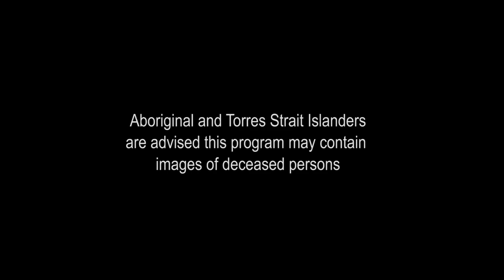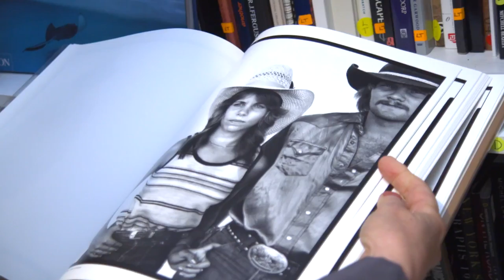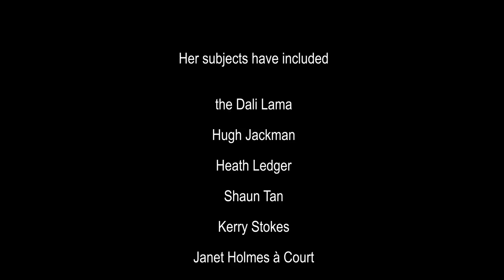Makers: The Artists, their work, their lives Ep 2: Frances Andrijich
Frances Andrijich is one of Australia's finest photographers. Her extraordinary images have earned her a growing national and international reputation. She has produced over a dozen books and won numerous awards for photography. Her subjects have included the Dali Lama, Hugh Jackman, Heath Ledger, Kerry Stokes, Shaun Tan, Janet Holmes à Court, and of course, the Australian landscape.

Features dancer Briana Shepherd and interviews with documentary filmmaker Michael Muntz; author and broadcaster Susan Maushart; Ted Snell, Director, Cultural Precinct, University of WA and Jane Fraser, CEO Fremantle Press.

This episode follows Andrijich during a photo shoot with ballet dancer extraordinaire Briana Shepherd. We explore her place of work, home and background, and learn why author and broadcaster Susan Maushart says she and her family are all terrified of Andrijich because she’ll do anything to get the best shot!

Commissioned by St John of God Health Care, the series features artists within its art collection, and now screens on the arts channel at St John of God Murdoch Hospital.

Produced by the Artist's Chronicle.